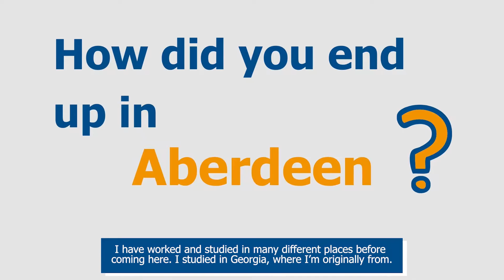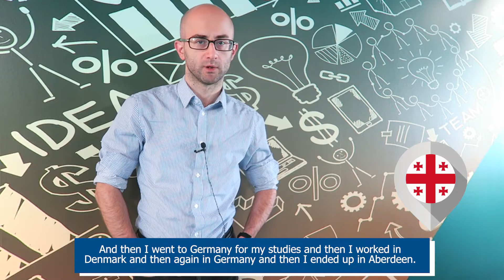An introduction to Topology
"Tune in to our first STEM Exchange talk on the 28th January, where we will be celebrating MathsWeekScotland. We will be joined by Dr. Irakli Patchkoria, a researcher and lecturer from the Department of Mathematics of the University of Aberdeen.

If you are curious to find out what mathematicians are still researching in this day and age (turns out there's a lot!), then tune in to watch Irakli's talk.

During his 20 minute talk we will be given a beginners introduction to topology.Find out more about the online event here ➡️

Watch the short video below to find out more about Irakli.